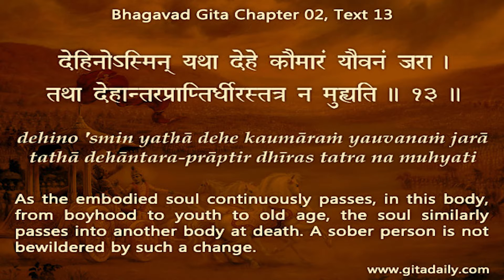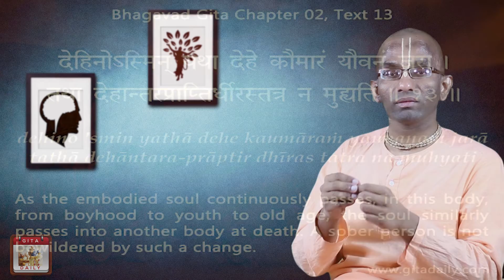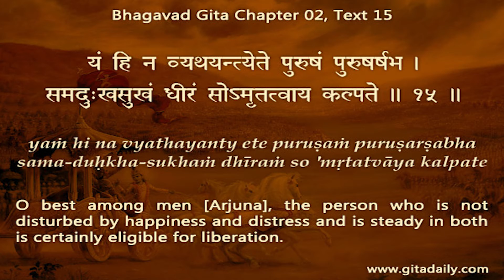Spirituality empowers us to reclaim our destiny Gita 02 15